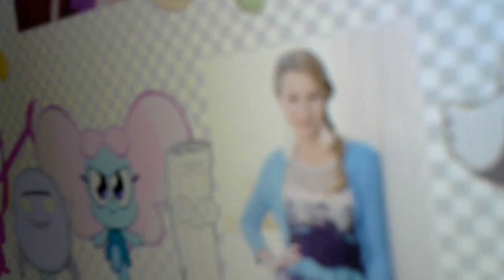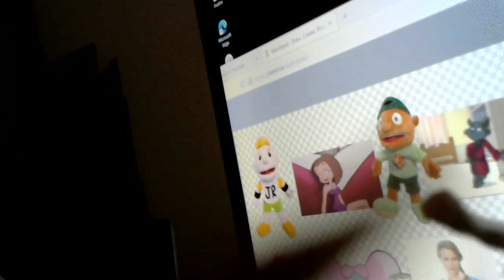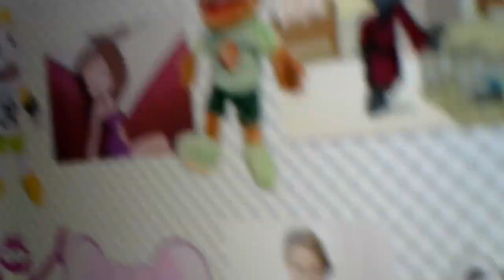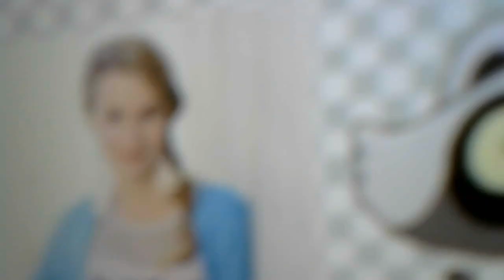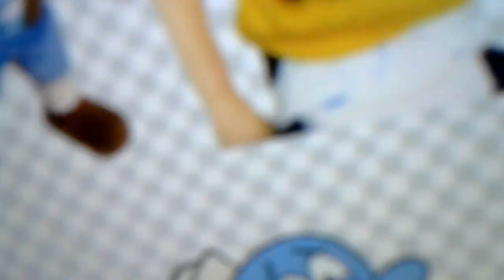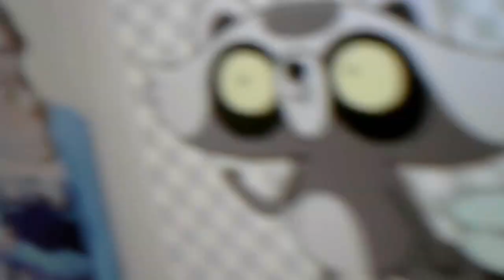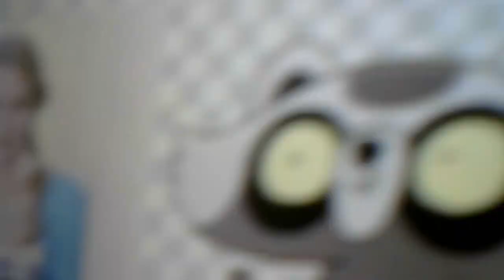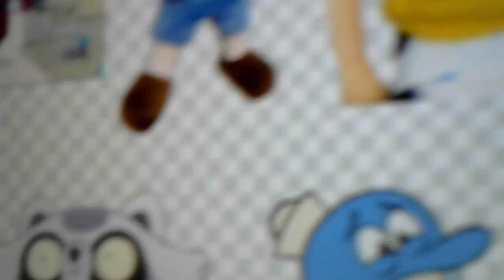TTW: Aang and Friends reacts to Cartoon Network Commercials October 30, 2004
Full Title: Toono This Weekend: 31 Days of BRR's 30th Birthday: Aang and Friends reacts to Cartoon Network Commercials October 30, 2004

31 Days of BRR's 30th Birthday - Day 27: Everyone loves Cartoon Network

Deryl's (Disney's Kiff) gift for Emma (Rocket Saves the Day): The Powerpuff Girls: Blossom Plush Toy

A gift for @ChloeKlingman @kimonojapanesefox6759 @RoccoLagana @Channeldead4942 @KingMewMewPUGS @WinxYesCGNo @YinYangTheFloppyFlopzeeFan2025 @BowTheDogpressedFan2025 @AshPUTAUloidQueen @AJPereira5049 @benthepatrol03mediacorner19 @EvanChannel2000 @CaptainBZarre @MiloFanatic and @thecartoonman1256

"Note 3: Don't give my channel terminated."